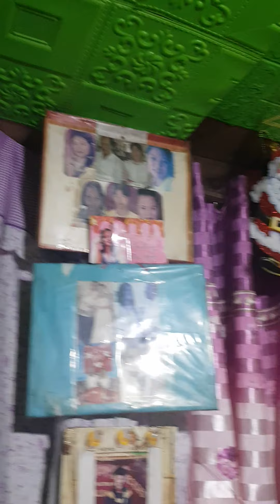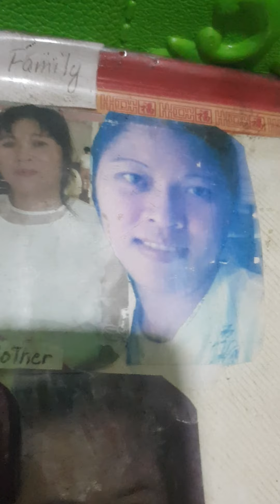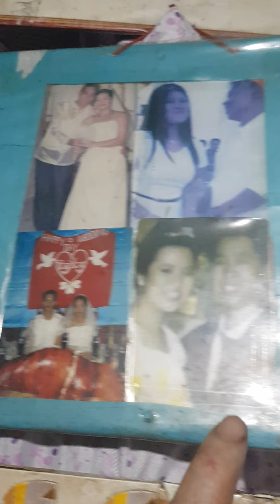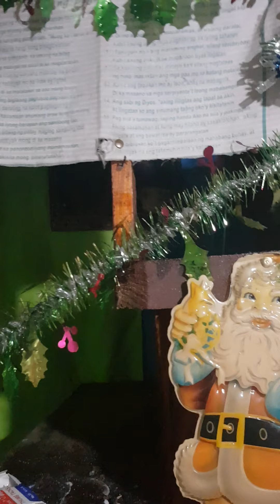#311 Masaya ako..dahil binigyan ako ng gift Xmas Decor sa kapitbahay ko.